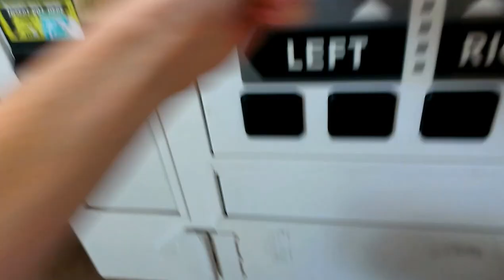JOURNEY TO THE SEGA UFO CATCHER EPISODE 15 RESCUE THAT SMURF FROM UFO CATCHER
THIS WAS FILMED I BELEIVE YESTERDAY AT MY LOCAL FLYING J TRUCK STOP HERE I AM PLAYING THT UFO CATCHER